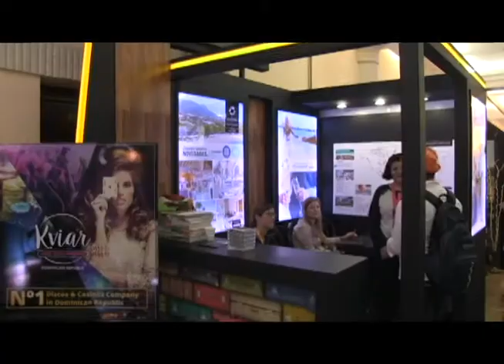Directora de Promoción Turística Nacional Milka Hernàndez habla de Discovery Market Place 2016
Milka Hernandez en Sabado por la noche Yomaris